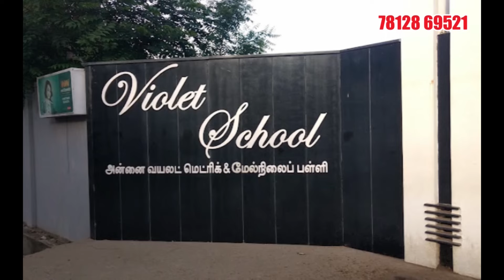Ready to Occupy💥3BHK & 2BHK😱Flats for sale in Chromepet Chitlapakkam😍Near Sankara Vidyalaya🏡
Builder Number:
Sun Light Developers

Nearby Amenities:
Vivekananda Vidyalaya

DR. RELA INSTITUTE & MEDICAL CENTER

               """"""NOT RESPONSIBLE"""""""